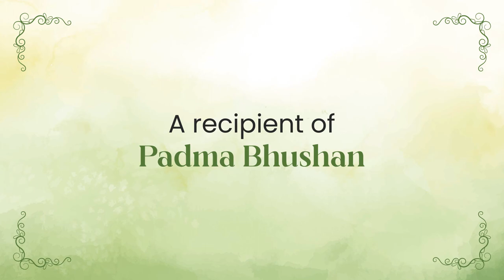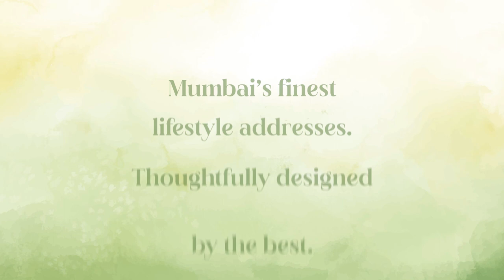THE MIND BEHIND THE MASTERPIECE , Runwal Gardens - Hafeez Contractor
Hafeez Contractor is a name known for architecture and smart living. He promotes sensible use of land to build sustainable and compact cities which strikes a balance between the increasing population and the available land. A recipient of Padma Bhushan, Hafeez Contractor is the name behind some of the most awe inspiring architectural marvels in the world.